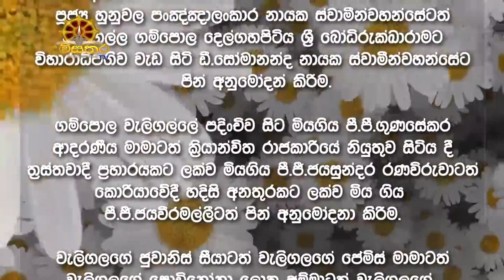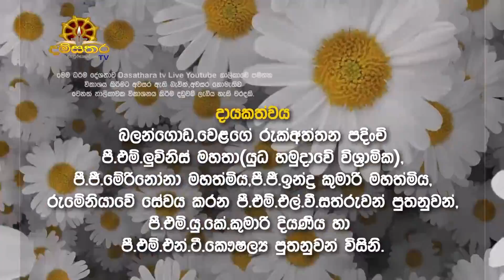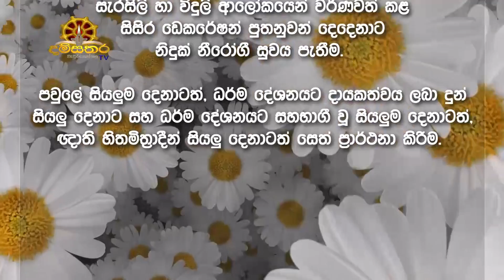දම්සතර TV |දිඹුල්වල අරියදම්ම හිමි (මංගල සූත්‍රය පිළිබද විවරණය)| Ven Dibulwela Ariyadamma Himi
දම්සතර TV වැවුරුකන්නල |දිඹුල්වල අරියදම්ම හිමි (මංගල සූත්‍රය පිළිබද විවරණය) 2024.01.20 Ven Dibulwela Ariyadamma Himi
දම්සතර TV නවතම ධර්මදේශනා නැරඹීමට, විකාශන දායකත්වයන් දෙස් විදෙස් ඕනෑම තැනක සිට පහසුවෙන් වෙන්කර ගැනීමට අමතන්න

දම්සතර රූපවාහිනි ප්‍රධාන කාර්‍යාලය බුදුරජ මහ වෙහෙර වැවුරුකන්නල දික්වැල්ල